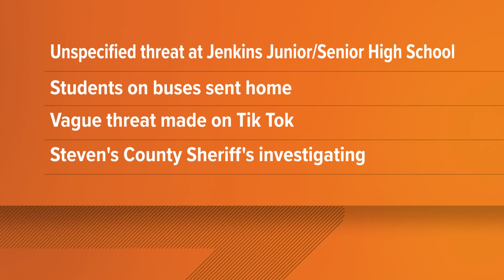Chewelah School District closed on September 10 after unspecified threat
According to the district, law enforcement is investigating and additional information will be sent out as soon as it becomes available.